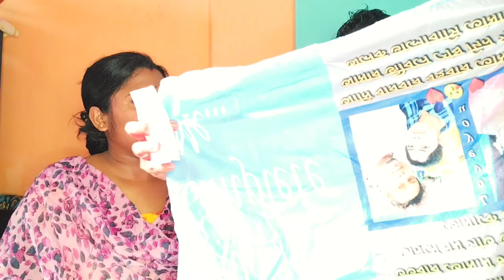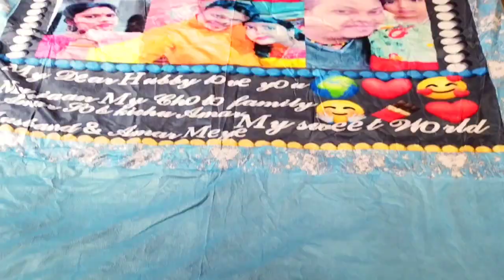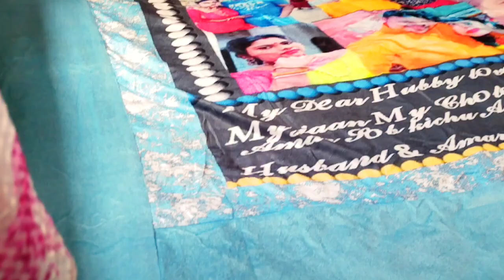প্রথম বার কেউ আমাদের গিফট পাঠালো🎁🎁ধন্যবাদ সকলকে🙏@BishalDassiliguri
প্রথম বার কেউ আমাদের গিফট পাঠালো🎁🎁